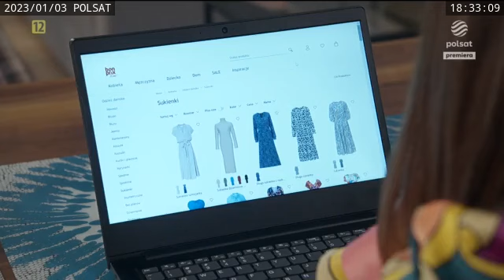Lokowanie bonprix_Pierwsza Miłość_POLSAT 20230103